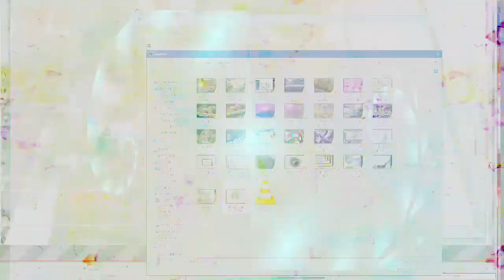The 15:31 minute long videos getting made and uploaded. *Photosensitivity Warning*